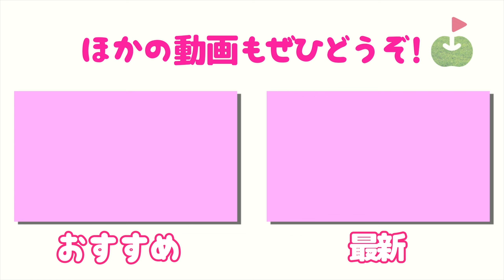有名ゴルフYouTuberによって半年で100切りを達成した女子が登場！【ハルカ ラ・ヴィスタGR①】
10月から毎週金・土・日にスタートした

出演者：
はるか（haruca_golf）
ハルカ💛ゴルフ女子

ゴルフ場※アコーディア
ラ・ヴィスタゴルフリゾート（千葉県）